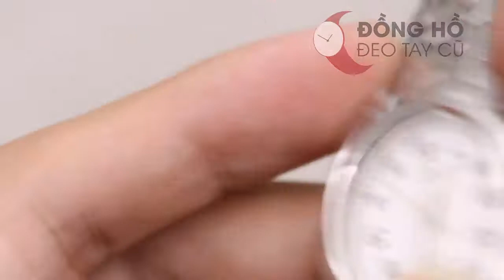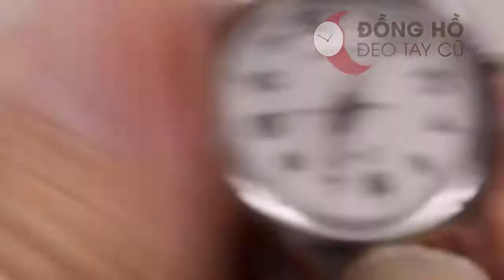Đồng hồ nữ cũ casio LTP1310